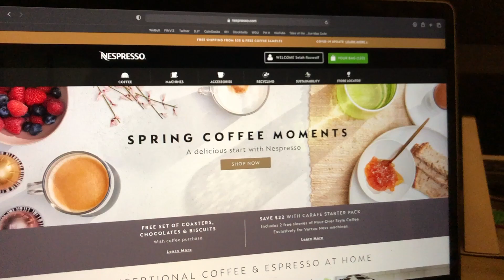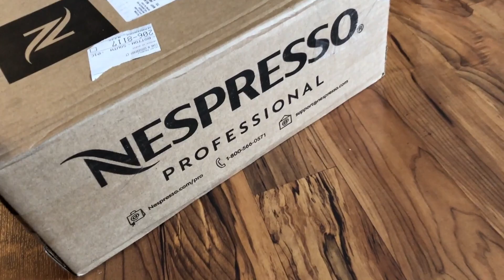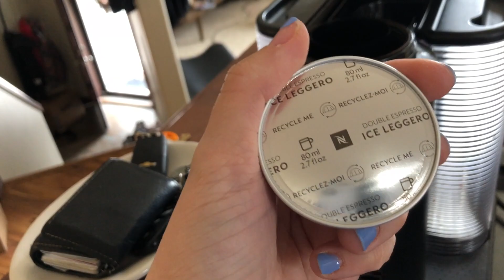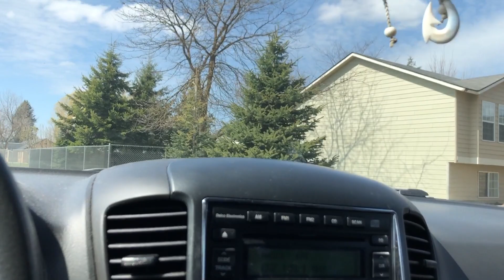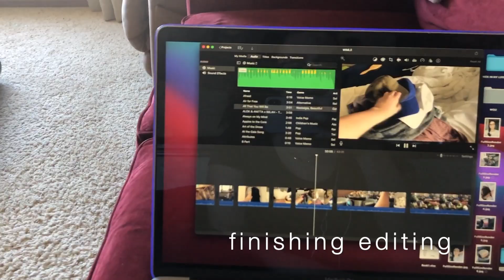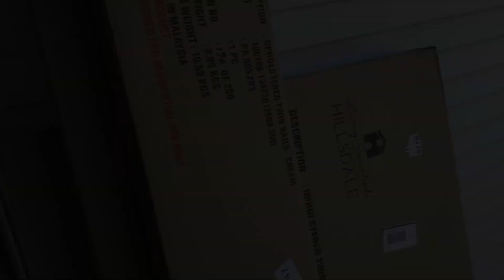WEEK IN MY LIFE | getting my brows & lashes done, nespreseso haul + organizing my kids' rooms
I spent this week recovering from Easter festivities and preparing my home for family that was coming into town! Hope you enjoyed this video!

-Selah